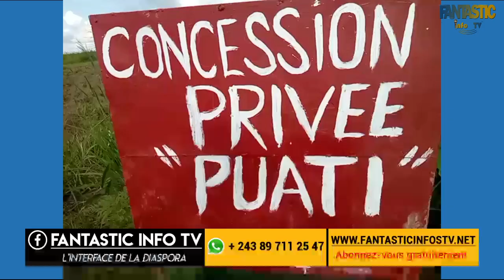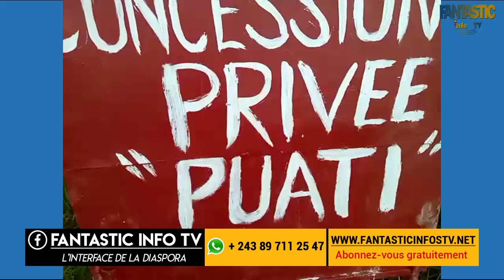CONCESSION PUATI PLANTATION DE MANIOC ET MAÏS